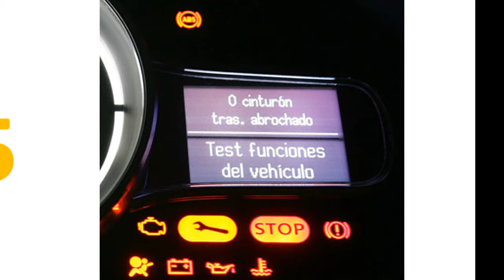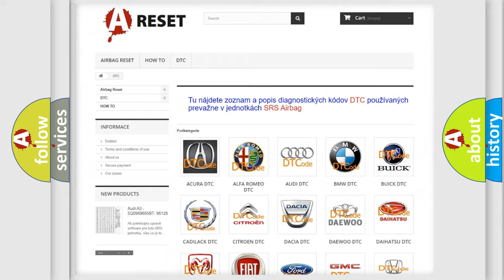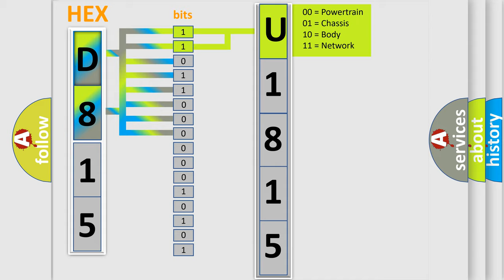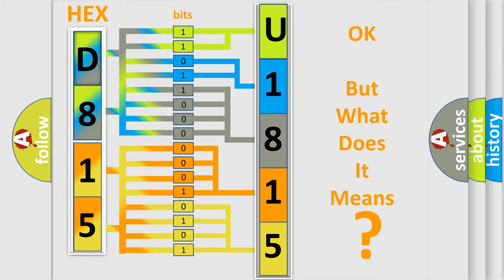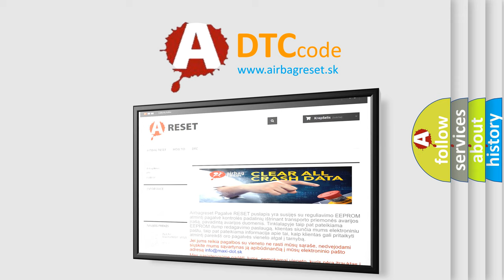DTC Saturn U1815-00 Short Explanation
Contents:
0:21 Basic DTC analysis according to OBD2 protocol standard.
1:48 Insight into programming
2:58 A diagnostically understandable description of the Diagnostic Trouble Code
3:05 Basic error definition

Make:
Saturn
Code:
U1815 00
Definition:
Barometric Pressure Circuit Performance
Description:
Difference between measured BARO and estimated BARO (depending on engine speed and engine load) is higher than 25 kPa for 1.25 sec.(2 D or C detection logic)
Cause:
 EVAP leak check pressure sensor (in EVAP leak check module) and its circuit ECM
Failure Type: